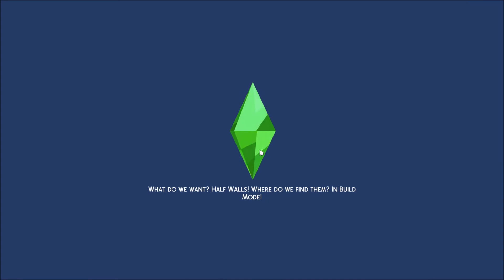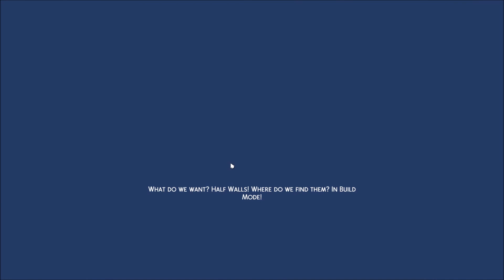The Sims 4::S2E11::Back at Sea!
Today we surprise A LOT of fans so we dont lose our famedom, and we also act in another gig!